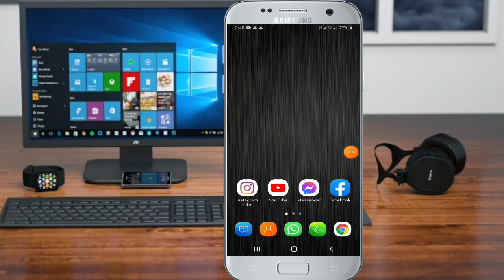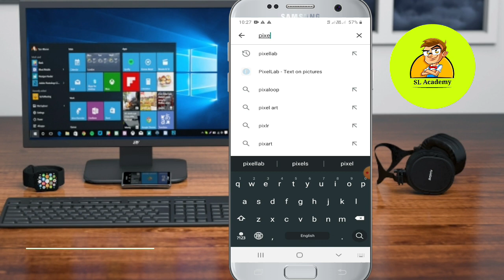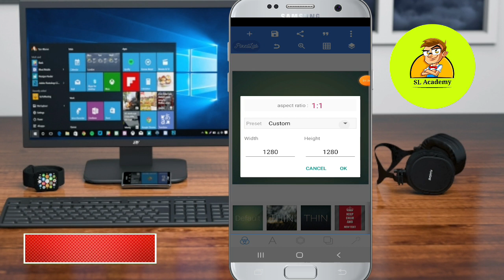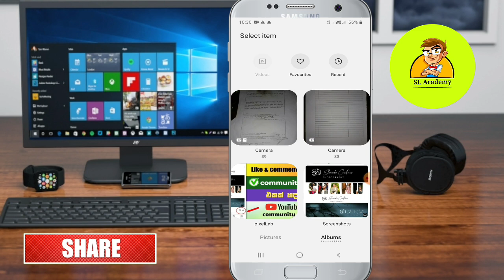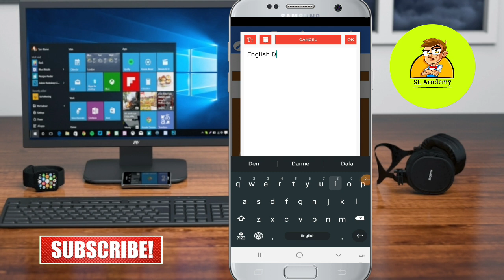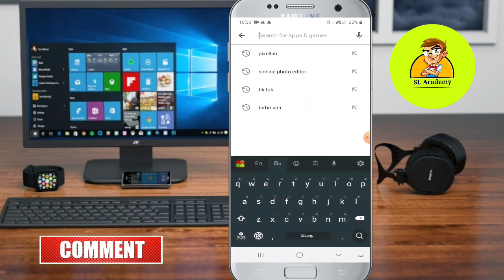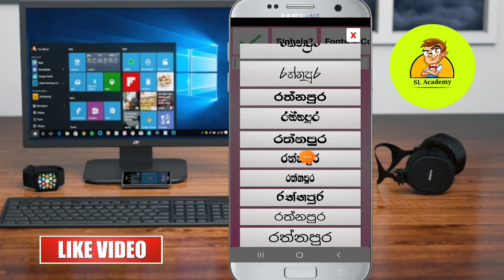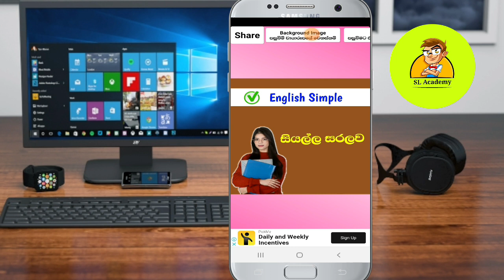How to create community post Sinhala | Pixellab Tutorial | YouTube community post | SL Academy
How to make community post